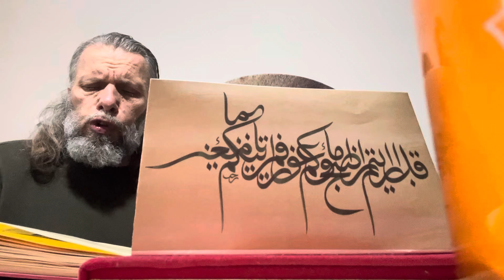SÜLEYMAN ŞAHİNTÜRK “” uşşak makamı - Yunûsî “” DÜNYÂ HAYAL - 1 “”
Bu dünyâ hayal imiş aldanma sen bu düşe
Eren Evliyâ demiş geçici zevki neş’e

Târif ediyorum ben tarîk-i Hakk’a gel sen
Târif edemez ebsem yolu sorma sen  şaş’a

Geçmez bir daha ele masivây koyma dil’e
Sıdk ile gel sen yola geçirme ömrü boşa

Dem gelip öleceksin hesabın vereceksin
Huzura varacaksın dâhî olsan da paşa

Müslümansan sen şâyet böyle buyurdu Âyet
Edip Hakk’a icâbet dînini güzel yaşa

İşin sonunu düşün terk eyle Allah için
Lezzet hazzından kaçın dünya gitse de hoşa

Senin düşmanındır bak nefis  şeytân ve dünyâ
Bunları dost belleyip verme gönlünü  vaş’a

Dünyâ sevgisi cerem etme dünyaya garâm
Dünyâ Mü’mine haram zehr katma tatlı aşa

Yunûsî aç guşun duy Kur’ân’ı Kerim’e uy
Gel etme ömrünü zay Hakk akıl koymuş başa
22/01/2024